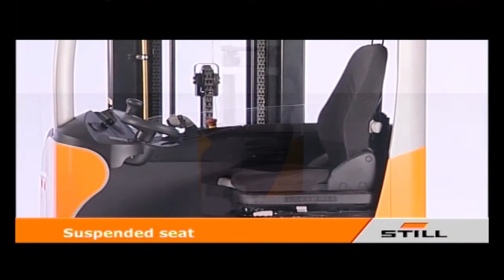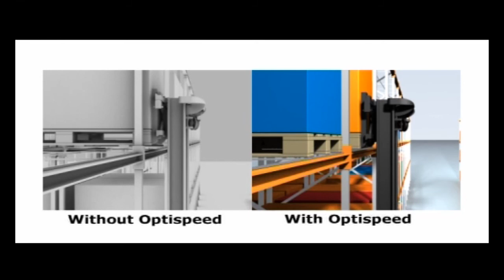STILL FM X | Northern Forklift Scotland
Suspended seat
57% less vibration
Optimum relief of the spinal column
Proportional Adjustment
Adaptable to the body size of the driver
15 degree tilt seat technology with optimum upward view.